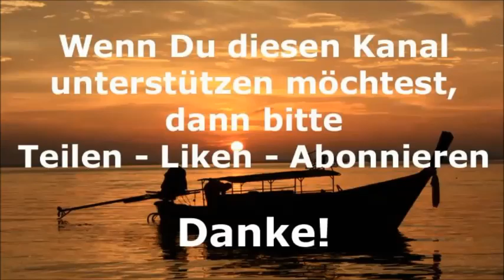Thailand Aktuell - Daily News vom 21. Oktober 2020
Daily News aus Thailand vom 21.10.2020: Thailand Aktuell informiert täglich über die neuesten Nachrichten aus Thailand

Heute:
- Demonstranten versammelten sich heute zum Marsch auf das Regierungsgebäude
- Demonstranten akzeptieren Geste des thailändischen Premierministers
- Demonstranten überraschen mit Einstimmung auf die Nationalhymne
- 10 internationale Fluggesellschaften bieten Flüge nach Thailand an
- Die ersten Touristen seit April - Von 40 Millionen Besuchern auf 41
- Insel im Phi Phi-Nationalpark eingestürzt
- Teile von Nakhon Ratchasima werden von Überschwemmungen heimgesucht
- Thai Massaman-Curry auf Platz eins der 50 besten Gerichte der Welt